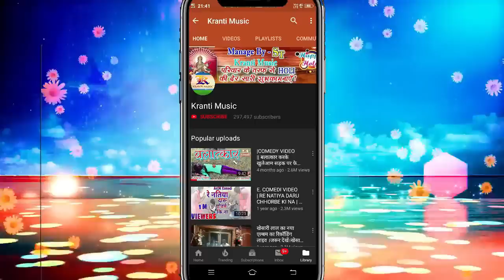निशा नशीली का रुला देने वाला सॉन्ग || बेवफा सनम || Bewfa Sanam || Nisha Nashili